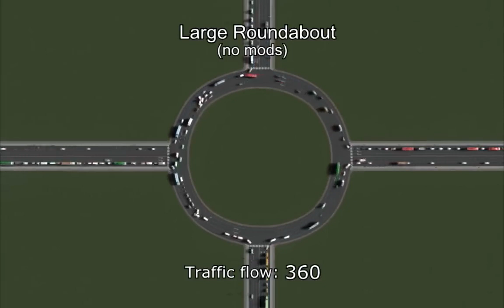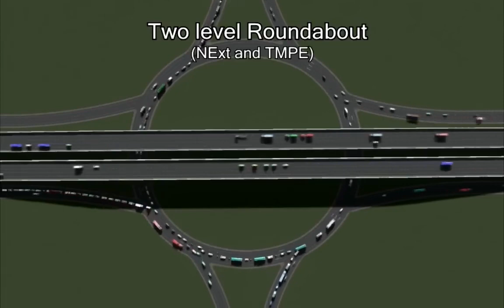Traffic flow control on 4 way junctions | On 4 way crossing this method which is contol traffic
In this video traffic flow measured on 30 different 4 way junctions.